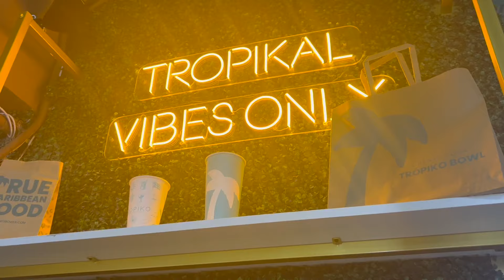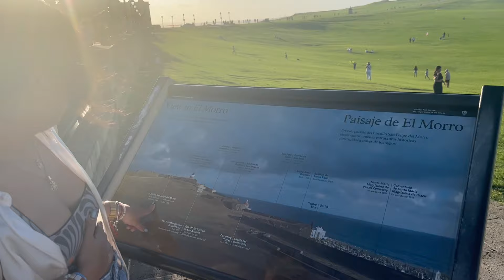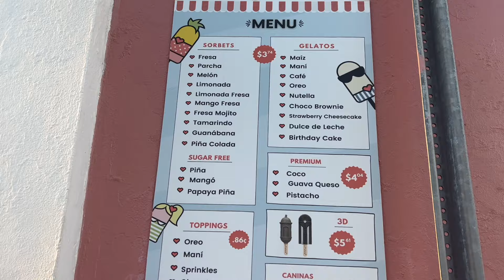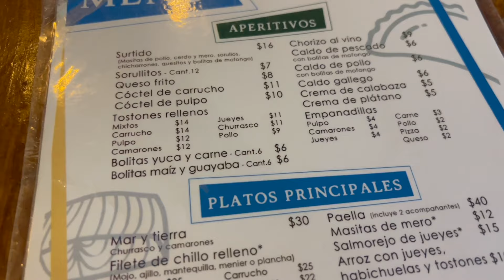48HRS IN PUERTO RICO | First time traveling to San Juan, PR | The beach, Sightseeing & Local Foods!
Helloooo,
This is my first time traveling to San Juan, Puerto Rico. Thank you Joanne and her family for hosting and taking care of me while I was there! Even-though it was a very short trip, only 48hrs, I got to see many unique places and try yummy local foods! If you get a chance to visit this island, I highly recommend!!